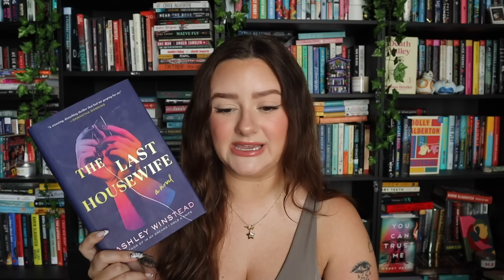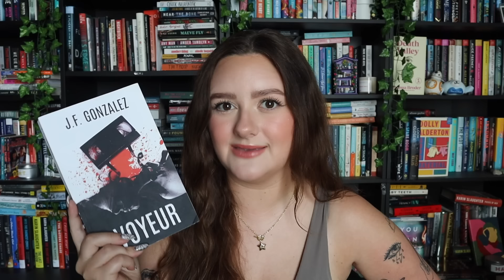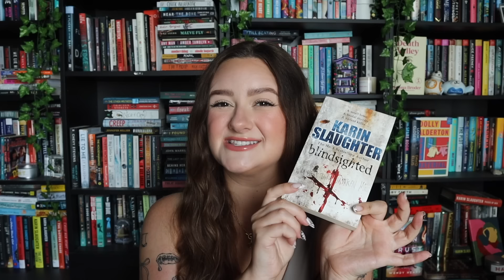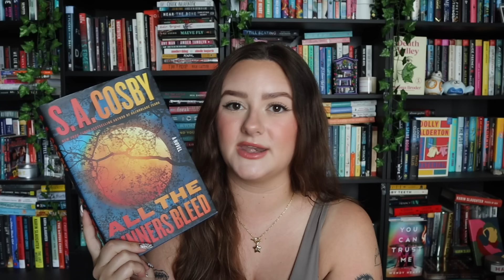THE MOST DARK & DISTURBING BOOKS I'VE EVER READ | thriller book recommendations 2024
today i’m telling you all about some dark and disturbing thriller book recommendations! ♡